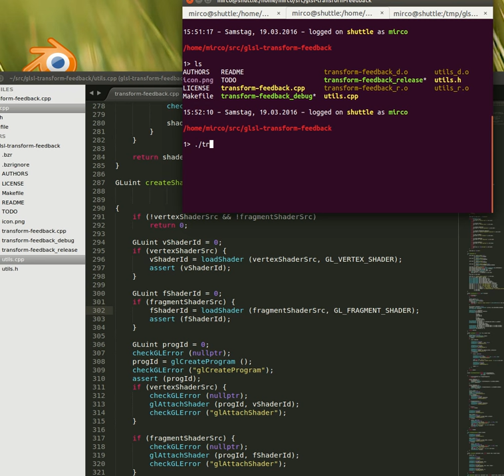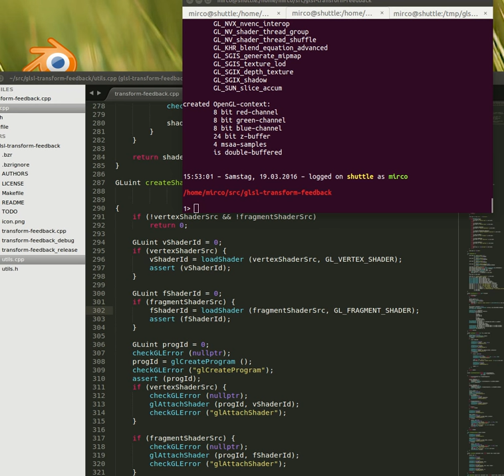OpenGL - transform feedback with 1 million 3D-particles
A simulation running over a 1000000-particle point-cloud and having a gravity-source being dragged around using the mouse, while the whole simulation volume spins around.

Works on OSX and Windows too.